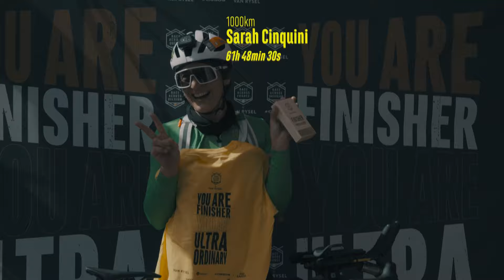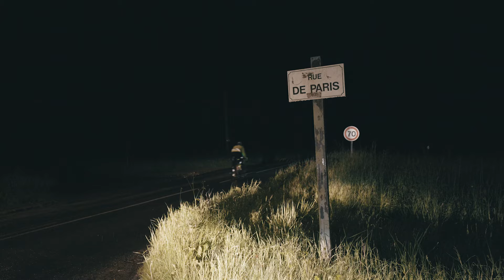RACE ACROSS PARIS by Van Rysel - DAY 4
🇫🇷 "C'est avec émotion que nous clôturons les distances routes de cette 3ème édition de la Race Across Paris by Van Rysel. Avec plus de 70% de nouveaux participants, cette année était un grand pas dans l'ultra pour beaucoup. Ce soir, sur la ligne d'arrivée, nous avons vu beaucoup de sourires, et pour nous, en tant qu'organisation, cela n'a pas de prix. Merci à tous pour votre participation et rendez-vous demain pour le GRAVEL ! 🚴‍♂️💨 RaceAcrossParis VanRysel UltraCycling"

🇬🇧 "With emotions running high, we're closing the road distances of this 3rd edition of the Race Across Paris by Van Rysel. With over 70% of new participants, this year marked a significant step into the ultra for many. Tonight, at the finish line, we saw many smiles, and for us as organizers, that's priceless. Thank you all for your participation, and see you tomorrow for the GRAVEL! 🚴‍♂️💨

🌎Race Across Series, est le sommet du cyclisme ultra-distance et  propose des événements mémorables dans 5 pays avec des défis adaptés à tous les niveaux.
Vivez l’excitation de conquérir des terrains inexplorés, ressentez l’adrénaline en pédalant sous un ciel étoilé, et expérimentez une réalisation personnelle transcendante à chaque tour de roue.

🚀 Explorez le blog Race Across Series : votre guide ultime des courses extraordinaires, des récits captivants et des conseils d’experts pour les passionnés de course du monde entier.

Partagez vos aventures avec le. Hashtag